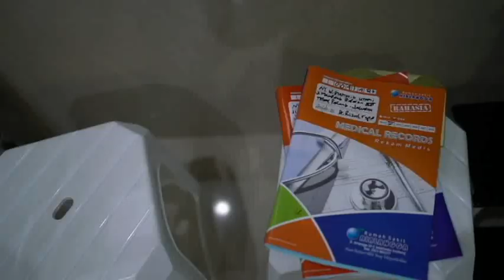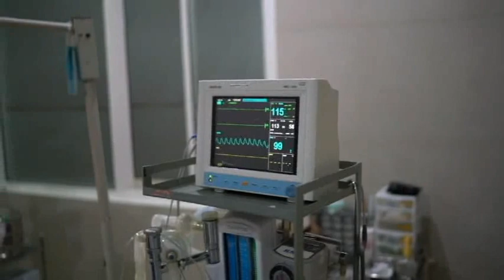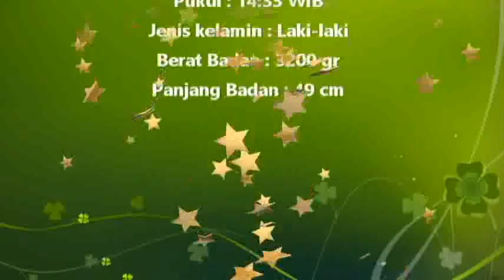Sectio caesarian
Sectio caesarian.. filmed by sony a7rii + lens sony 35mm f1.4 + dji osmo mobile + samsung galaxi s7
Airlangga hospital. Jombang east java